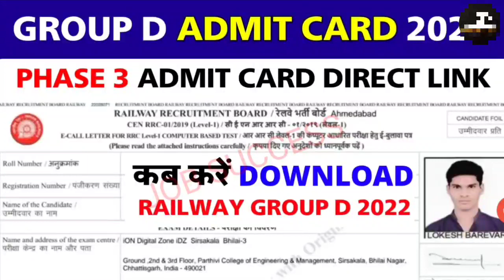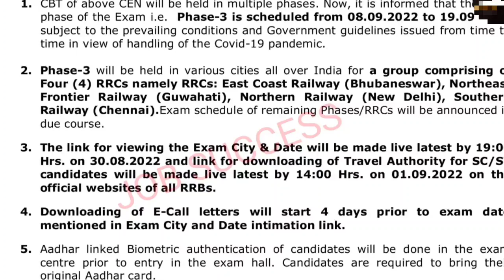rrb group d phase 3 admit card download || railway group d phase 3 exam date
railway group d phase 3 admit card download || railway group d phase 3 exam date

●Topic Covered